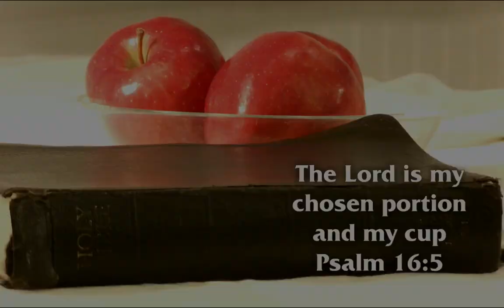Day 15 Matthew 15